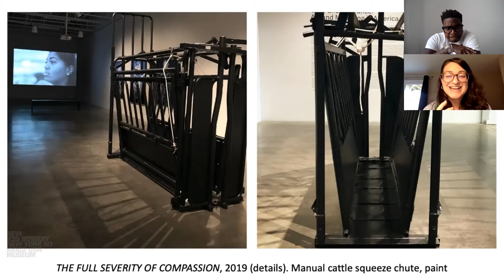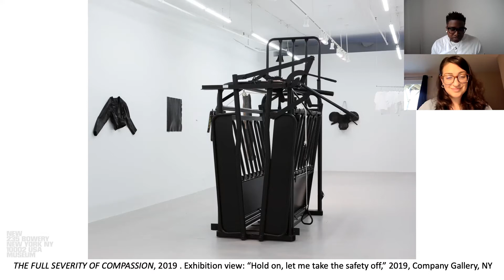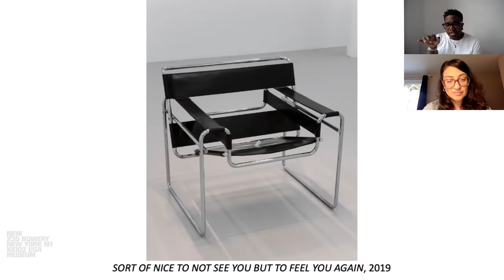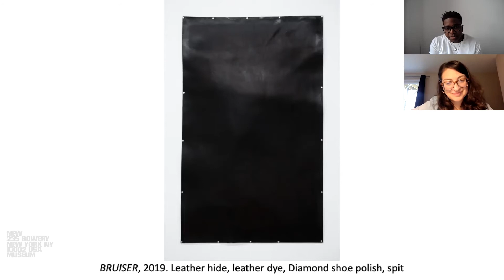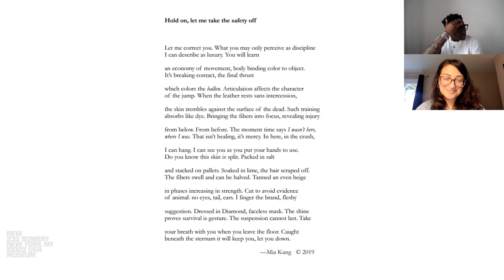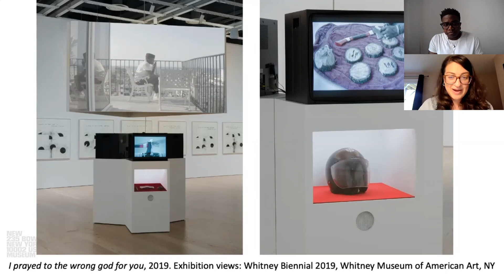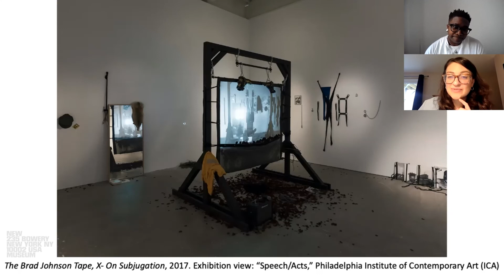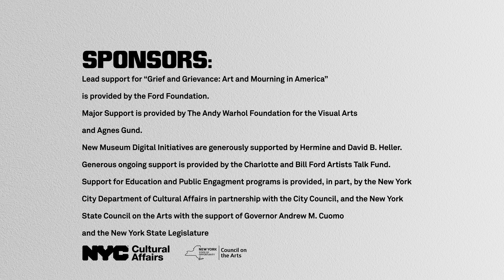Tiona Nekkia McClodden in Conversation with Margot Norton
Originally Aired: May 3rd, 2021

A conversation with artist Tiona Nekkia McClodden in dialogue with New Museum curator Margot Norton, Allen and Lola Goldring Senior Curator at the New Museum.

Presented in conjunction with the exhibition “Grief and Grievance: Art and Mourning in America,” this conversation series and highlights the practices of artists participating in this exhibition.

Tiona Nekkia McClodden is a visual artist, filmmaker, and curator whose interdisciplinary practice builds from intersections of race, gender, sexuality, and spiritual practice. Working in diverse media including documentary film, experimental video, sculpture, and sound installation, McClodden’s work critiques and expands understandings of time, memory, and intersubjectivities within Black communities.